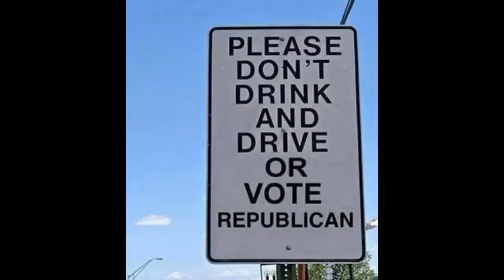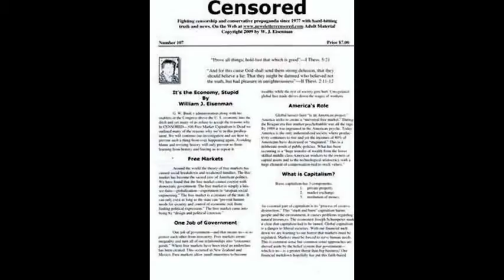Republicans Vote to Keep Money & Corruption in Politics-Immigration Reform-Today's Parenting Sucks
Plus Chiseler's Hall of Shame-Voice Artist William H. Morrow III-Deception of Dollar Stores-Enterovirus D68 Pandemic. Serious inquiries only please.